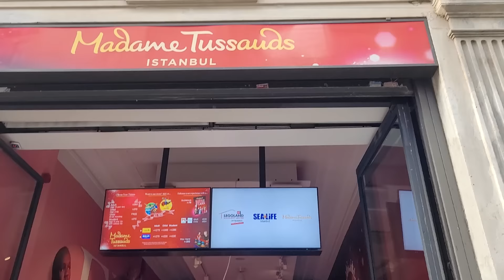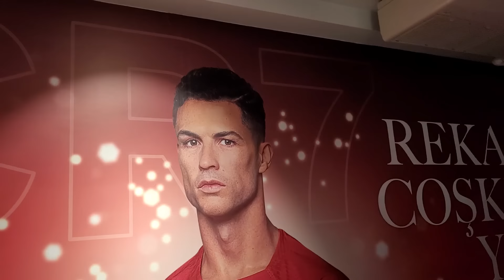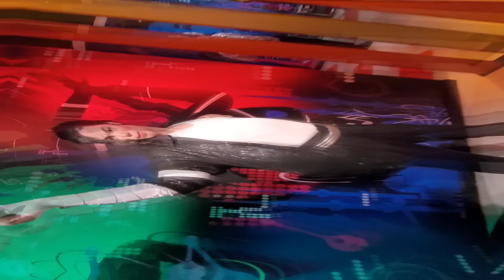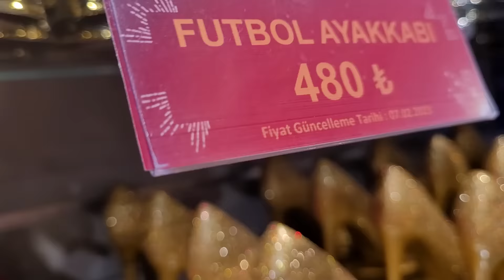EFE VE EMİR İLE BAL MUMU MÜZESİNE GİTTİK HERŞEY CANLI GİBİ ÇOK İLGİNÇ !!